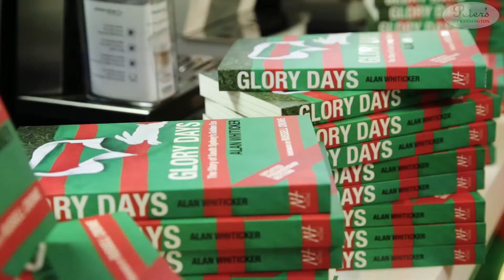Cooking with The Burgess Brothers at Peter's Of Kensington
When it comes to rugby, brothers Tom and George Burgess are kind of a big deal. Always up for a challenge, we were lucky enough to have the pair in our demonstration kitchen on Wednesday June 15, where they joined chef and media presenter, Martin Dulke, to cook three delicious dishes. Not only were cooking tips and yummy dishes shared, but there were a plenty of laughs, too. Thanks to everyone who came along and glory, glory to South Sydney!

For those who are looking to recreate some of these dishes at home, some of the cookware brands used by Martin and the Burgess Brothers included: Scanpan, Boos, Cuisipro, Jamie Oliver and Global.